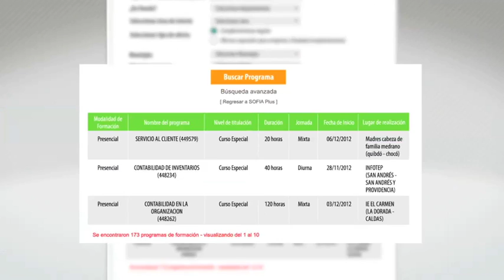Pasos para inscribirse a cursos cortos modalidad virtual del SENA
Si aún no estas registrado en Sofia Plus este instructivo te muestra paso a paso la forma de hacerlo.